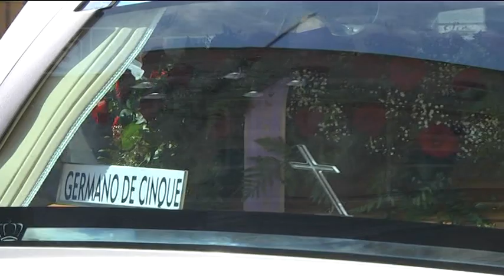Chieti - L'ultimo saluto a Germano De Cinque